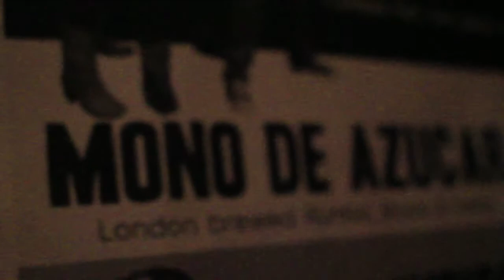monodeazucar Ahora low